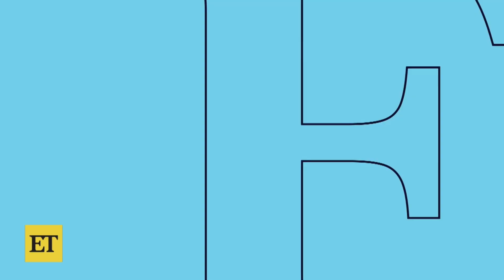Entertainment Tonight | Tre Lovell weighs in on Daryl Hall's legal battle against John Oates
Entertainment & Business Attorney Tre Lovell, of The Lovell Firm joined Entertainment Tonight to discuss the legal battle between Daryl Hall and bandmate John Oates.